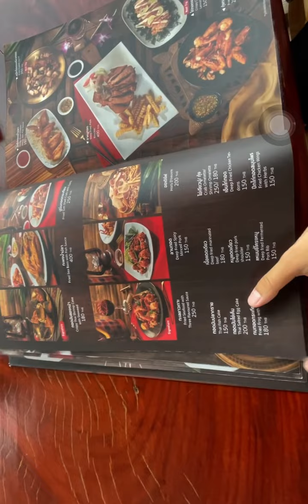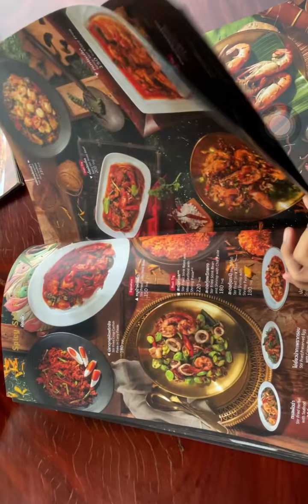ใจเธอใจฉัน 18กะรัต